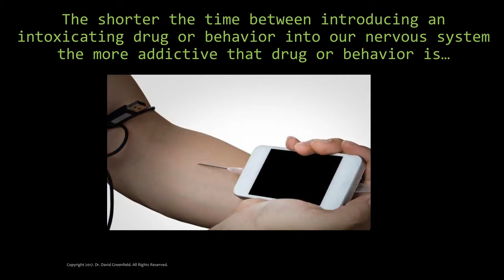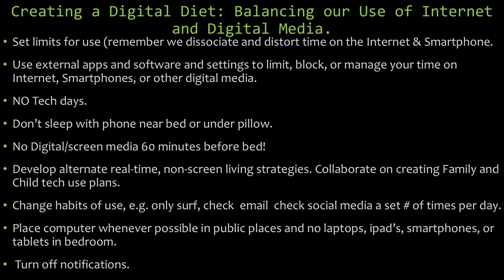Dr David Greenfield UConn Lecture 2017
Dr. David Greenfield lecturing at the  University of Connecticut on internet, cellphone and gaming addiction.